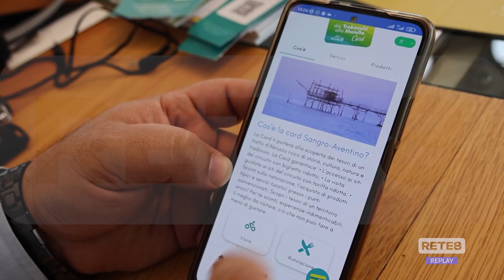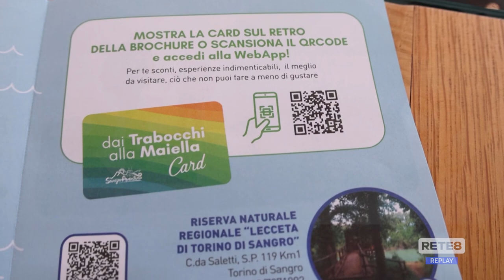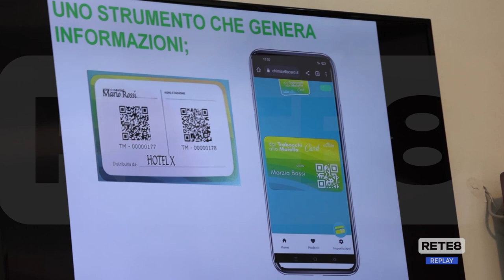Turismo - Ecco la card "Dai Trabocchi alla Maiella"